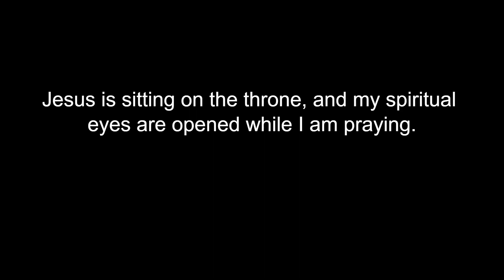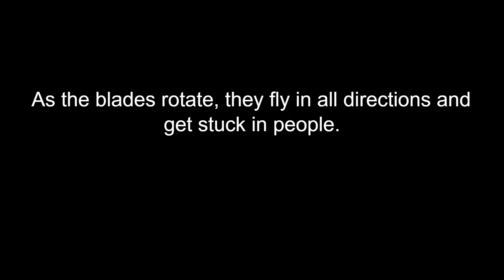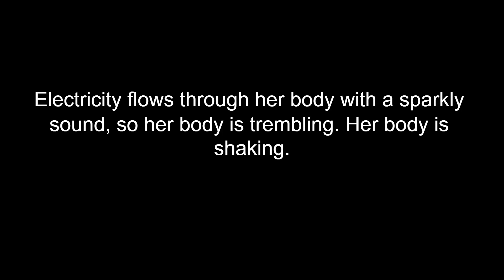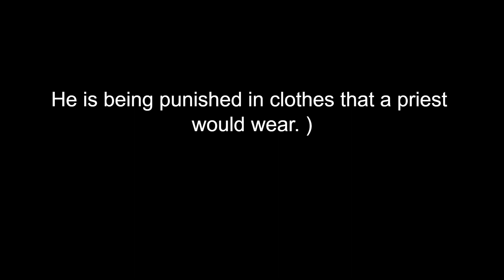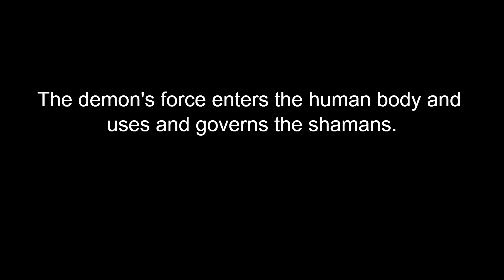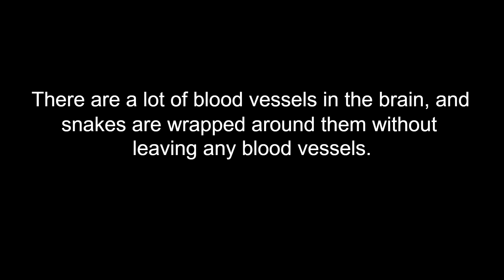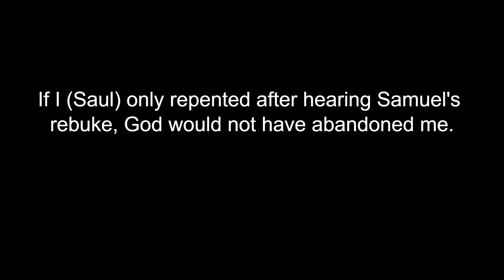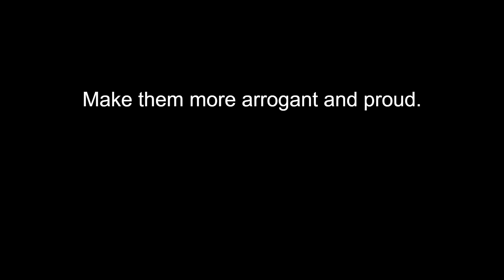21. King Saul. "Don't be arrogant! Otherwise, you will come to hell like me!!" (Message from hell.)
1. If you want to translate it into the language of each region, make it into a video, and upload it to YouTube, please refer to the following video.

Korean and translated English and audio files can be downloaded from Google Drive.

2. There are still a number of messages that need to be translated into English.